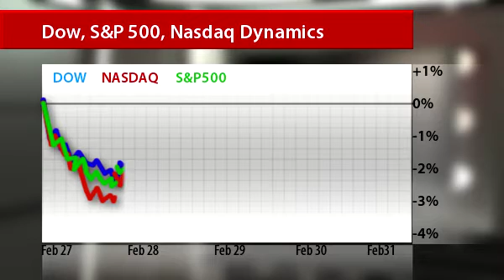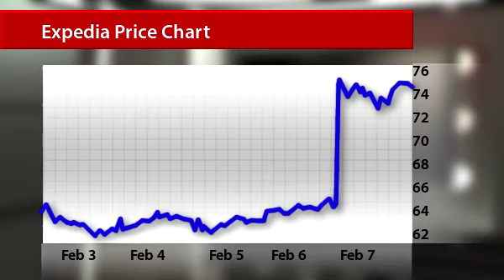Week Review 11 February